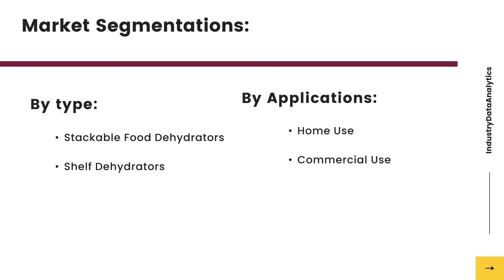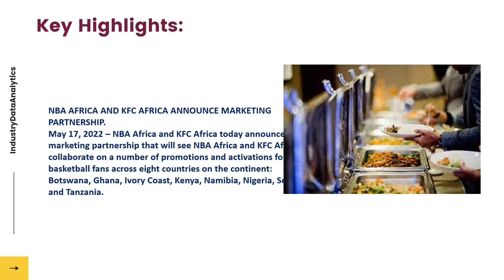Food Service Market Growth | Industry Data Analytics | IDA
IndustryDataAnalytics Latest Published Food Service Market - Global Growth, Trends and Forecast (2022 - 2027) By Types, By Application, By Regions and By Key Players: KFC, Mcdonald's, Burger King Holdings, Top Catering, China Yum Brands

The Global Food Service Market will register an 8.2% cagr in terms of revenue, the global market size will reach us$ 8.870 million by 2027.